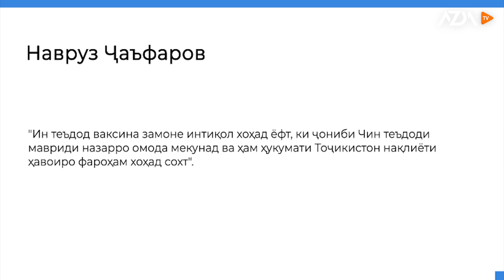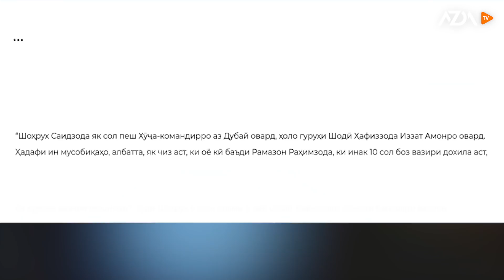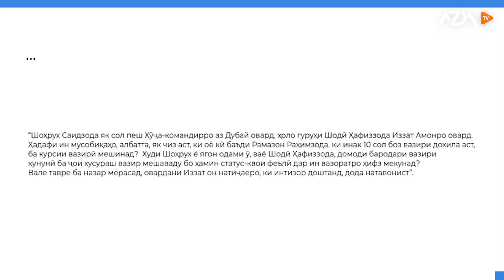▶️Барномаи хaбарии ИМРӮЗ - 20.04.2021 | AZDА TV | برنامه ای خبری امروز اخبار تاجیکستان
- Чин ба Тоҷикистон ваксинаи зидди коронавирус медиҳад

- Мақомоти Русия ва Тоҷикистон дар музокирот кадом масъалаҳоро баррасӣ карданд?

- Субҳонзода: сабаби набудани билетҳо ба самти Русия талаботи зиёди мардум аст

- Ҷалби 245 млн доллар сармояи хориҷӣ ба Тоҷикистон дар семоҳаи аввали соли ҷорӣ

- Зодрӯзи Иззат Амон ва ҳайрати муқомот пас аз боздошташ

Матлабу пешниҳод ва аксу наворҳои худро ба шумораи зер бифиристед:

AZDO TV was established with the purpose of promoting freedom of expression, freedom of speech, democratic values, respect for pluralism, and providing a free platform for all segments of society. The project is being implemented and funded for one year with the support and assistance of the National Endowment for Democracy (NED).
The main principle of the AZDO TV network is accuracy, truthfulness, pluralism, justice, and respect for human rights and freedoms.